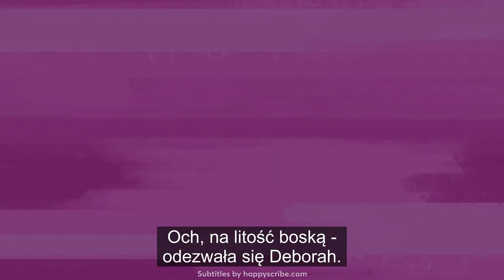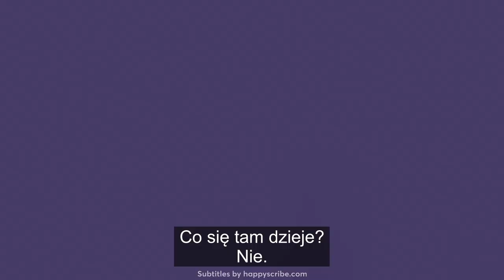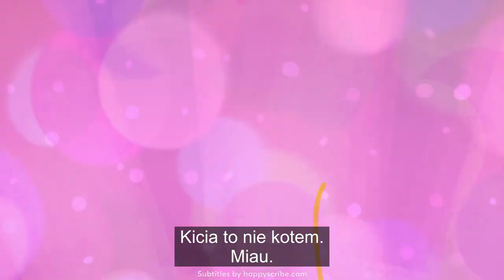Kicia to nie kot - Cykor - najlepsze momenty (napisy PL)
Robiłem ten film szybko. Wygenerowałem napisy i przetłumaczyłem na polski (niedokładnie XDDDD), ale mam nadzieję, że się spodoba!!!